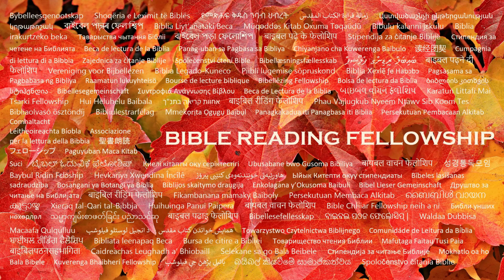"Walk With The King" Program, From the "Burdens" series, titled "He Never Forgets You"